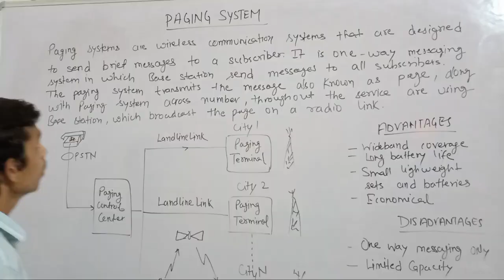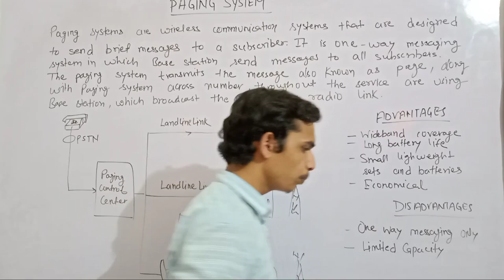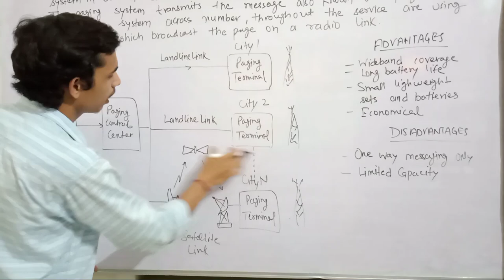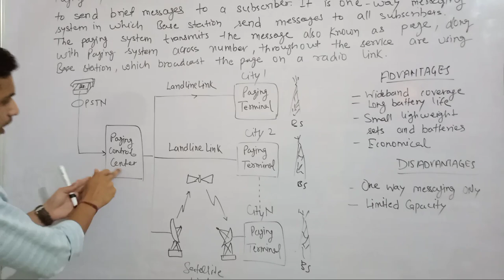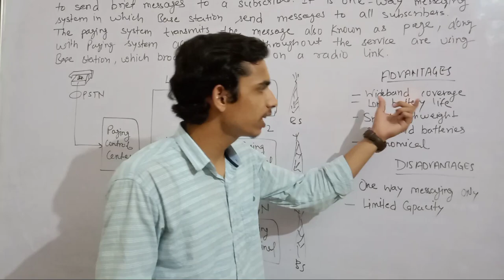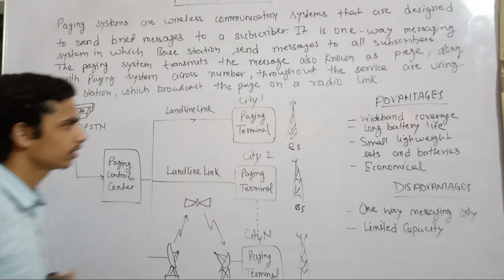Paging system | Paging system in wireless communication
Paging system | Paging system in wireless communication | Paging

About video :-
In this video I have explained Paging System in wireless communication.

Cover Topic :-
1. Paging system
2. Paging system in wireless communication
3. Paging
4. Pager